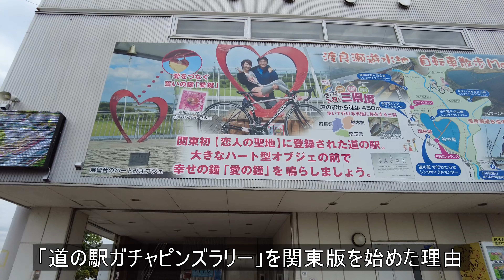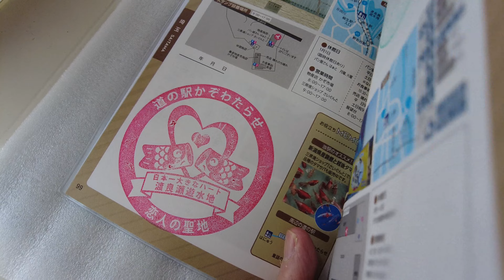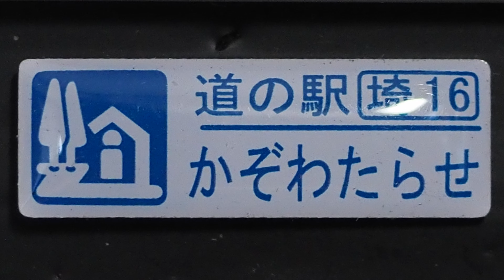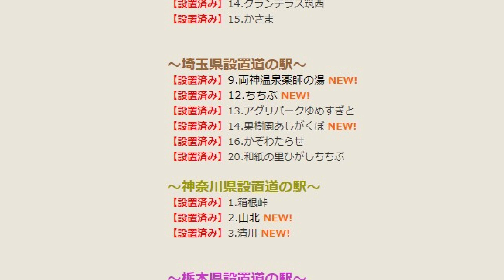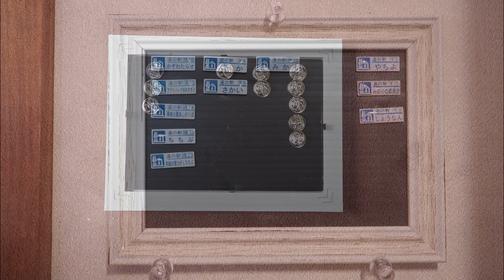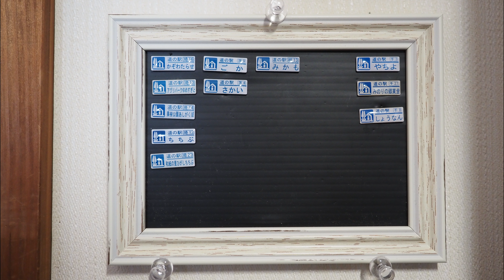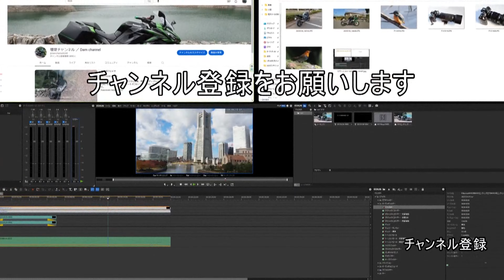道の駅ガチャピンズラリー関東版を始めた訳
道の駅ピンズの存在を最近知りました。値段も100円で大きさも小さく手頃なので集めてみようと思いました。集めたピンズの展示方法なども紹介します。